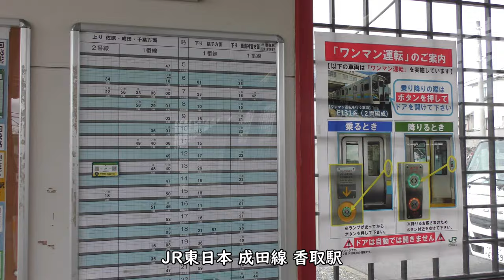【香取駅】成田線／鹿島線【青春18きっぷの旅】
JR東日本成田線、鹿島線の香取駅の映像です。

Everyday Update!